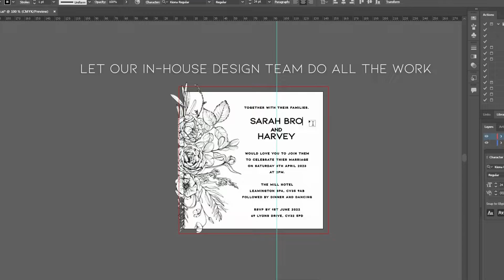Brand Video V2 June 22